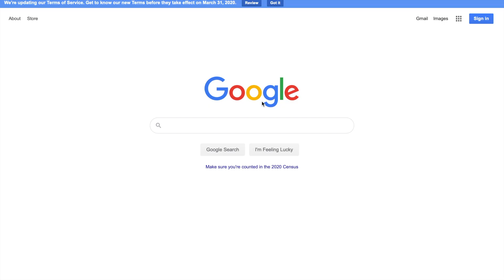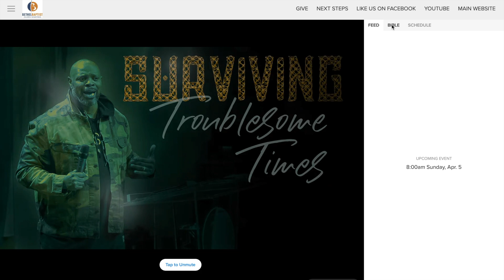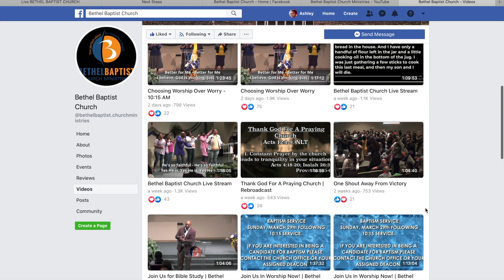Welcome To Bethel - Digital!